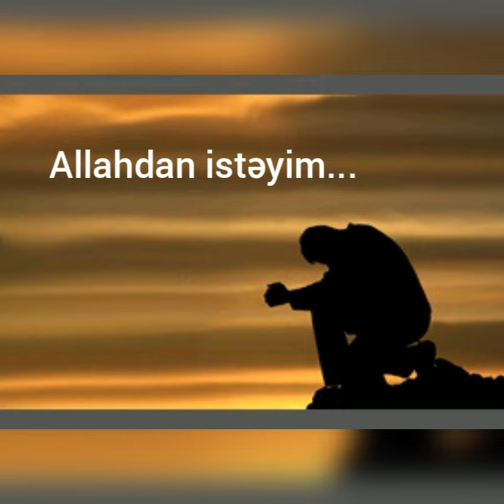Nusret Kesemenli. Allahdan isteyim...